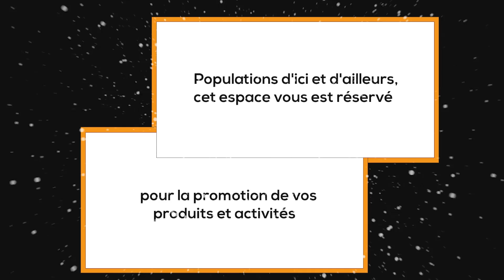(BAATƆNUM) COUP D’ETAT DEJOUE : BATOKO CLOUE BOKO ET SES COMPLICES